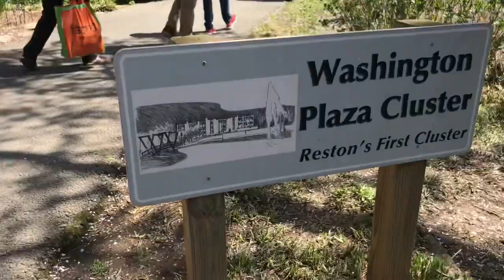Van Gogh Bridge In Virginia